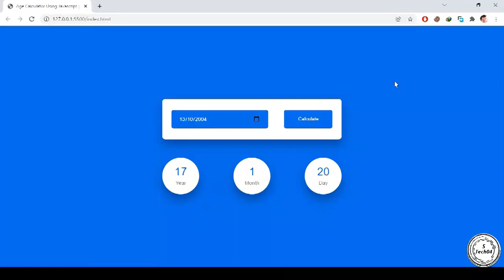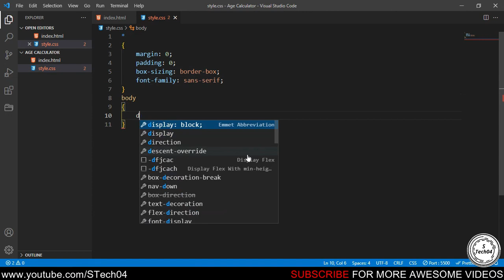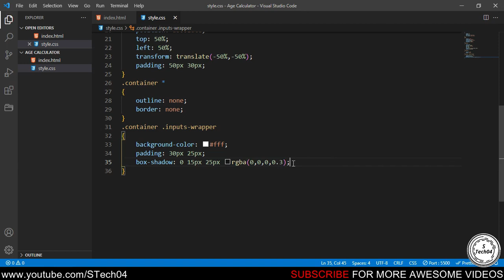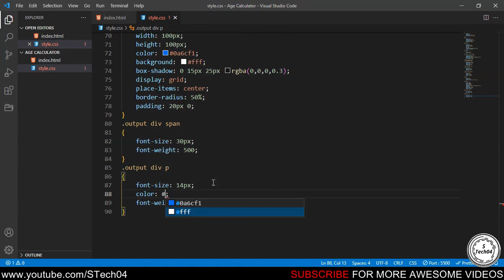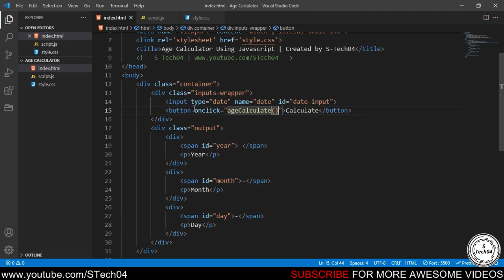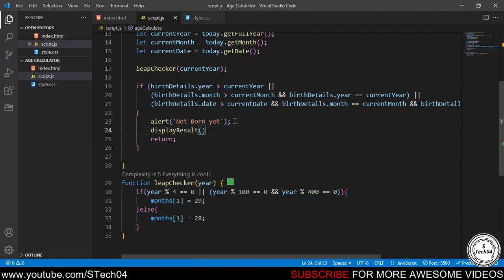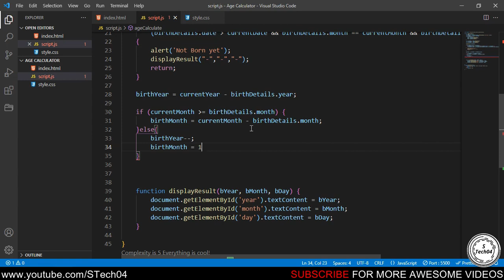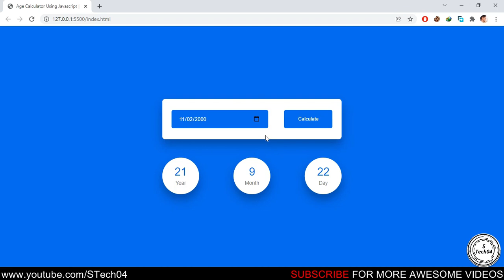How To Create Age Calculator Using HTML CSS and JavaScript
How To Create Age Calculator Using HTML CSS and JavaScript | Free Source Code